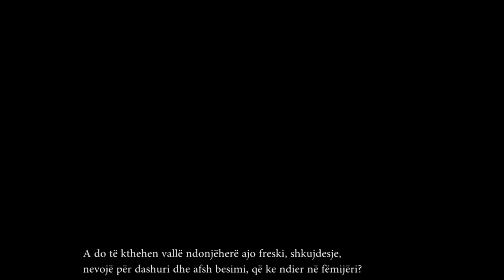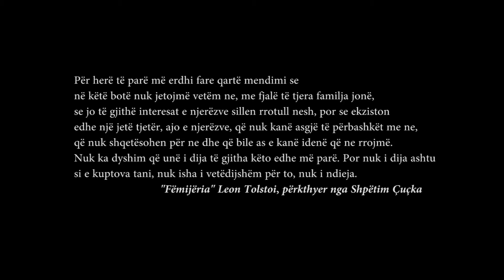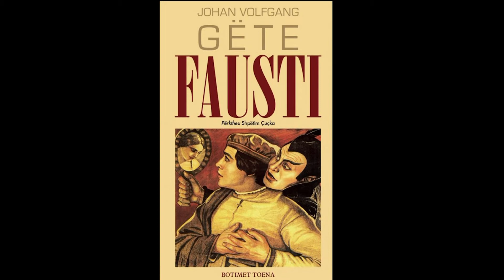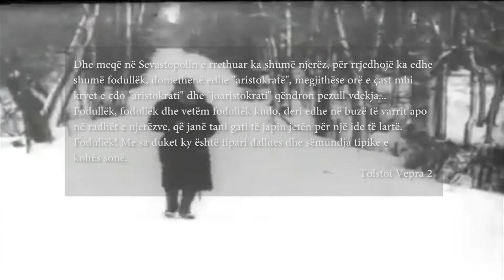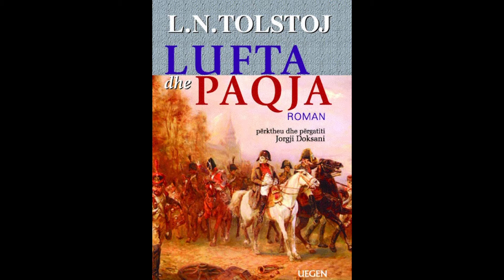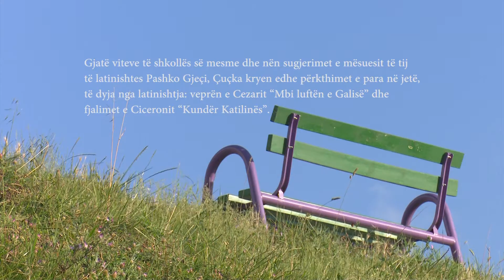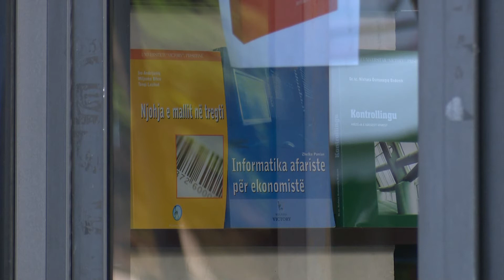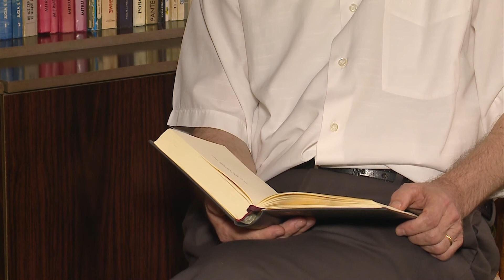PERKTHYESI SHPETIM ÇUÇKA PROFIL NGA ELSA DEMO | ABC NEWS